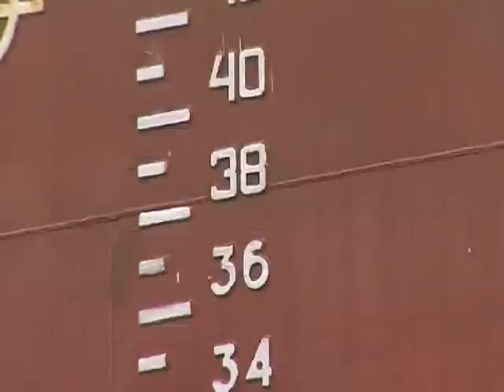GPTV:Bijzonder klus voor Shipdock Harlingen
Scheepswerven krijgen reglmatig opdracht om schepen te verlengen. Maar nu heeft reparatiewerf Shipdock in Harlingen een opdracht om een coaster met 13 meter in te korten. Het schip was 82 meter lang en wordt dus 69 meter. Daarbij wordt het omgebouwd tot visvoerschip. Een klus van â¬3 miljoen. De ingekorte coaster, die in 1999 door Scheepswerf Damen in Burgum werd gebouwd, wordt door de Noorse rederij  Eidsvaag ingezet voor de zalmkwekerijen in de fjorden.
Frank Seinen van Shipdock in Harlingen;